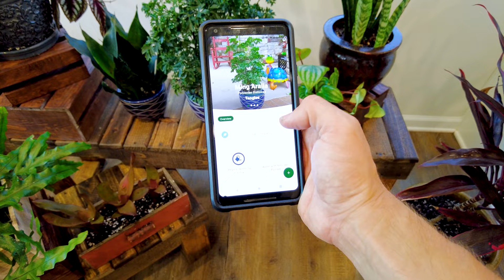Designing a brand new plant display in a local store.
I've been doing my best to convince local business owners to let me fill their unused store space with houseplants and this is a brand new plant design for one of those local stores that said "sure we'd love to house your plants."

This video is about: houseplants, houseplant design, designing with plants, building a plant display, arranging houseplants, potted plants, plant space design, plant room design, plant store design, making a plant display, displaying houseplants, showing off your houseplants, displaying your houseplants, understanding plant design, plant design